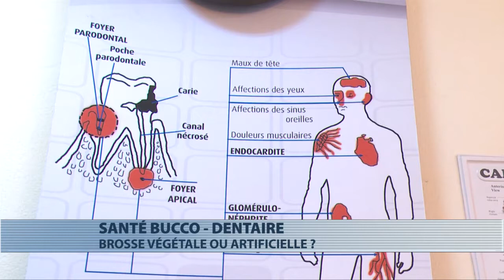Santé : la brosse végétale ou la brosse artificielle ?